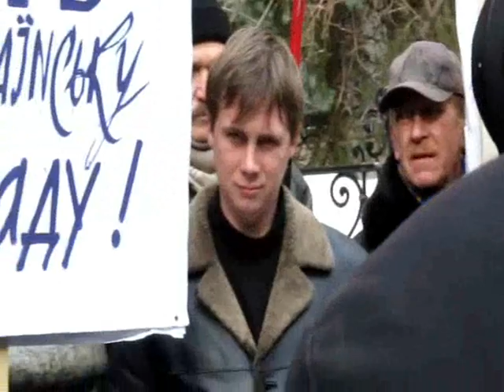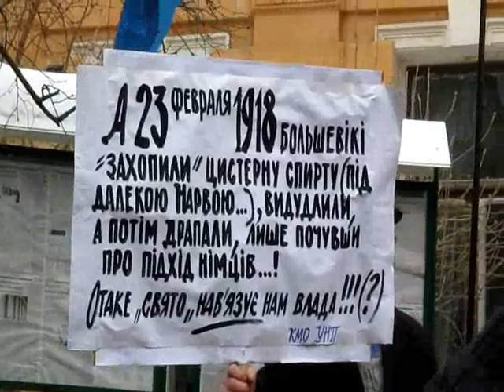23 лютого 2012. "День Окупанта"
23 лютого варто відзначати день Окупанта, а не День Захисника Вітчизни - вважають представники Української народної партії, КУНу, Нашої України та Української платформи "Собор"